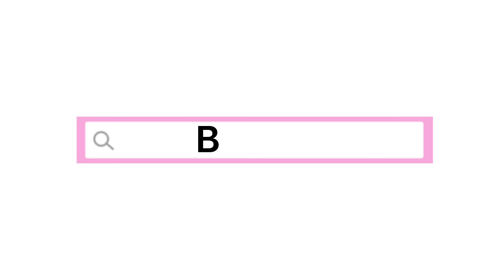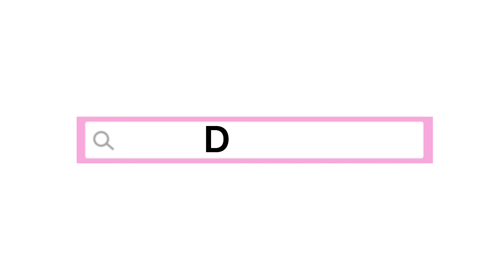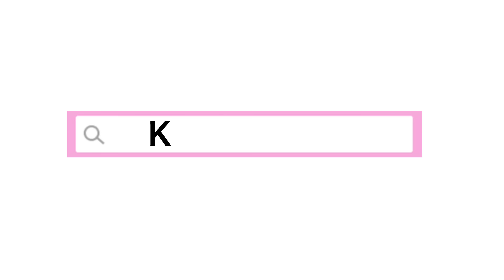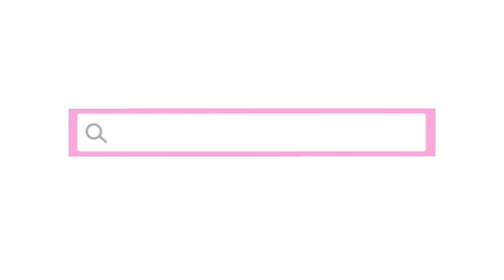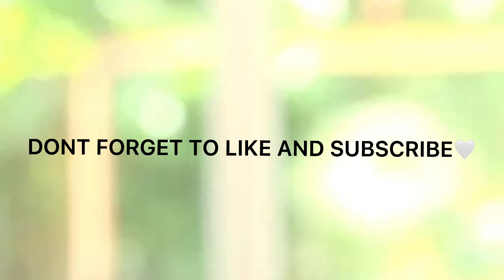All of Tom Holland’s hidden talents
Time stamps :

0:20 - Hairstylist
0:38 - Snowboarding
0:53 - Basketball
1:07 - Hunting
1:26 - Golf
1:36 - Lip Syncing
2:21 - Ice Skating
2:35 - Boxing
2:55 - Surfing
3:00 - Modeling
4:19 - Diving
4:23 - Waterskiing and Jet Skiing
4:30 - Dancing Ballet, tap dance, show dance, contemporary
8:04 - Bowling
8:13 - Kidnapping
8:19 - Theater acting
8:40 - TV acting ( emotional edit )
11:14 - Juggling
11:21 - Gymnastics : tricks and flips
12:33 - Table tennis
12:46 - Playing the guitar
13:24 - Singing
15:35 - Skaterboarding
15:39 - English accents
17:10 - Languages
17:46 - Stunts
18:25 - Voice acting

These arent 100% accurate cuz I changed the video after doing the timestamps list💀 i know im dumb